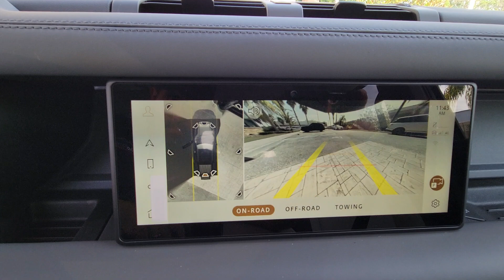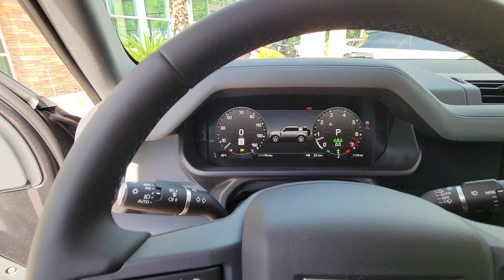2024 Land Rover Defender Winter Park, Clermont, Sanford, Daytona, Apopka, FL R2260974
New 2024 Land Rover Defender X-Dynamic SE

199 S Lake Destiny Dr

NAV Sunroof Heated Leather Seats Alloy Wheels 4x4 Panoramic Roof. X-Dynamic SE trim. Warranty 4 yrs/50k Miles - Basic Warranty;KEY FEATURES INCLUDELeather Seats Navigation Sunroof Panoramic Roof 4x4.WHO WE AREAll advertised prices and offers exclude a dealer fee of $1 199 tax tag title registration and electronic titling fees. Out of state buyers are responsible for all state county city taxes and fees as well as title/registration fees in the state that the vehicle will be registered.Please confirm the accuracy of the included equipment by calling us prior to purchase.